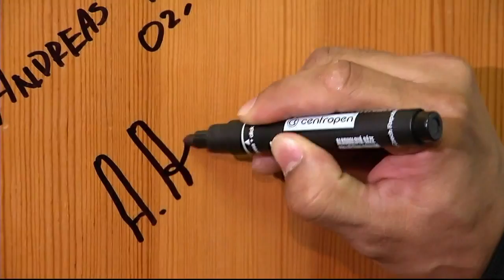Expedition 45/Visiting Crew Launches to the International Space Station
Expedition 45 Soyuz Commander Sergey Volkov of the Russian Federal Space Agency (Roscosmos) and visiting crew members Andreas Mogensen of the European Space Agency (ESA) and Aidyn Aimbetov of the Kazakh Space Agency (Kazcosmos) launched on the Russian Soyuz TMA-18M spacecraft on Sept. 2, Kazakh time from the Baikonur Cosmodrome in Kazakhstan bound for the International Space Station. Volkov will spend six months on the station while Mogensen and Aimbetov will be on board the station for just eight days. The footage also includes the crew’s pre-launch activities and post-launch interviews with Michael Suffredini, NASA ISS Program Manager; William Gerstenmaier, NASA Associate Administrator for Human Exploration and Operations; Jan Woerner, ESA Director General; and Esben Lunde Larsen, Minister for Higher Education and Science, Denmark.